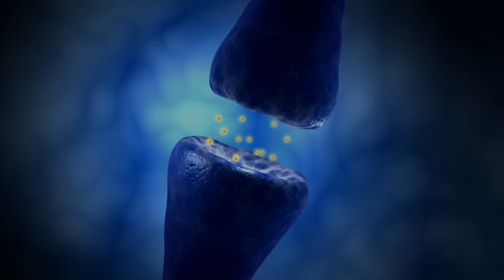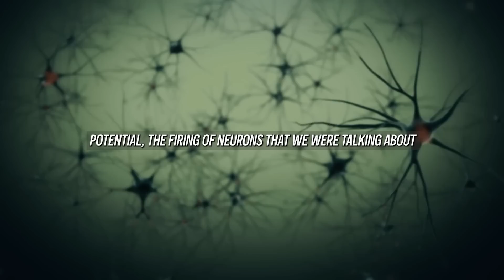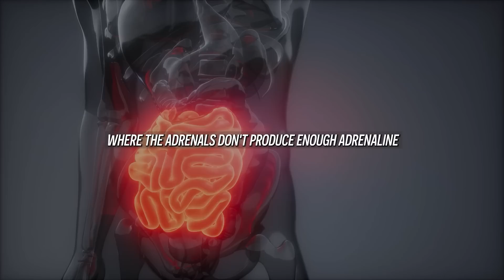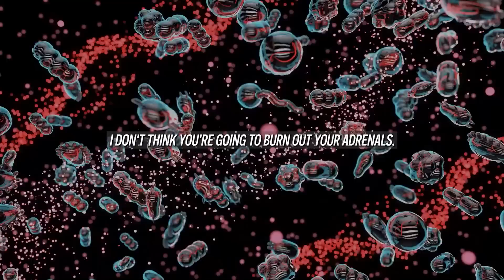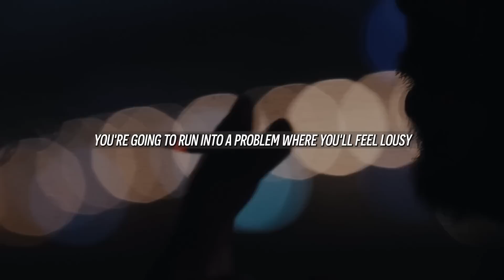How CAFFEINE DESTROY YOUR BODY FROM INSIDE | Andrew Huberman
Neuroscientist Andrew Huberman uncovers the truth behind caffeine and coffee consumption. He sheds light on the detrimental effects that caffeine and coffee can have on the brain and body. The renowned neuroscientist explains how caffeine influences our thinking, sleeping patterns, health, and overall well-being.

Coffee is one of the most popular beverages globally, and caffeine is consumed by almost everyone. However, the negative impacts of caffeine are often overlooked. Caffeine can impair cognitive function, disrupt sleep patterns, and harm your overall health  and destroying your body from inside and success in life.

Andrew Huberman is an American neuroscientist and Associate Professor at the Stanford University School of Medicine's Department of Neurobiology. He has made significant contributions to the fields of brain development, plasticity, and neural regeneration and repair.